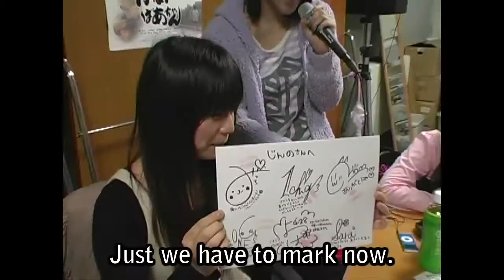【Documentary film】Japanese Underground idol TOKYO DEEPTHROAT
"Underground idol" is a entertainment culture that developed in Japan.
It is called in Japanese as "Chika- idol".
They decide all their contents to performance from planning.
Their real face and acting we've taken.
EveryonePlease see the their struggle to dream a star.